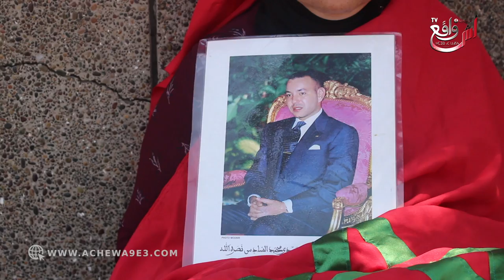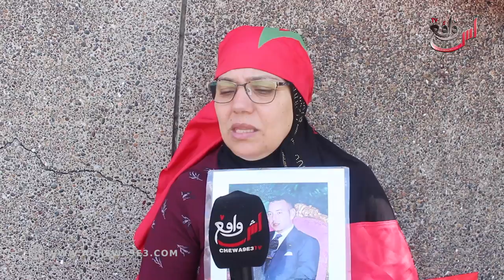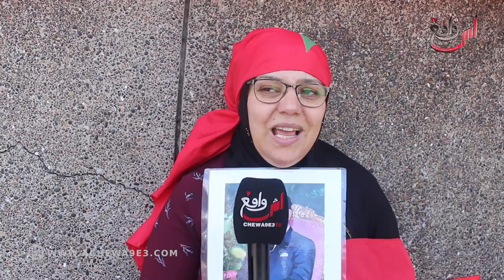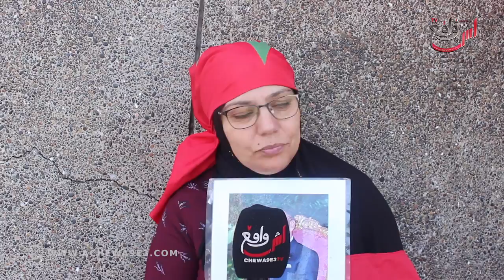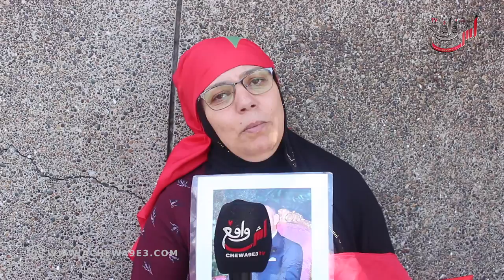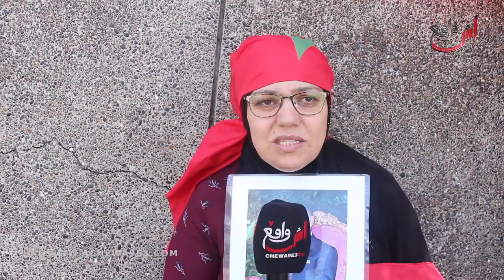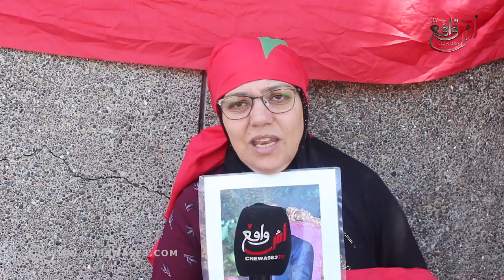صرخة أم بالبيضاء: 9 سنوات وأنا مجرجرا معاه فالمحاكم وما خديتش حق ولدي حيت هو بوليسي يتحدى القانون